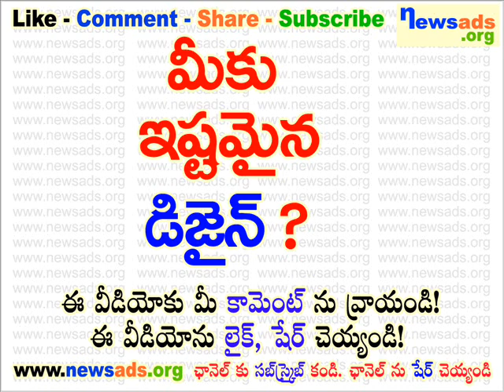మీకు ఇష్టమైన డిజైన్?